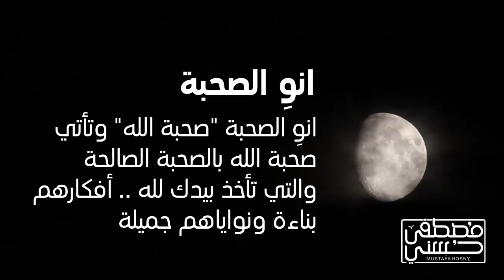3 خطوات للفوز بليلة القدر - مصطفى حسني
3 خطوات للفوز بليلة القدر